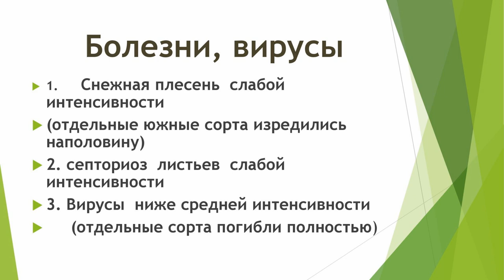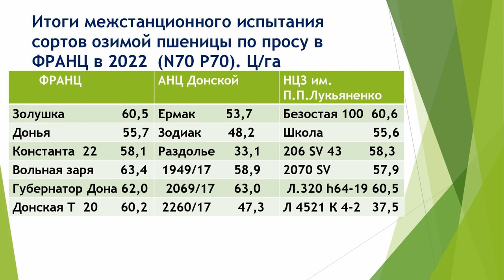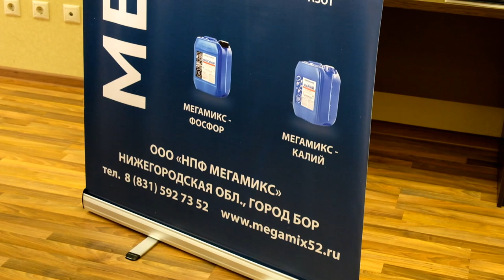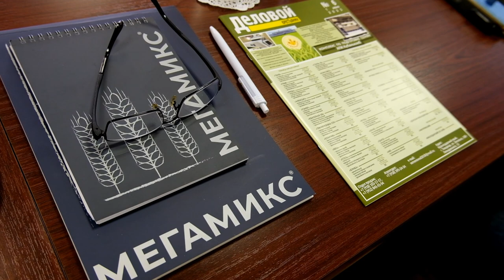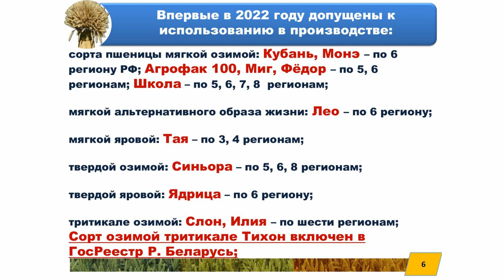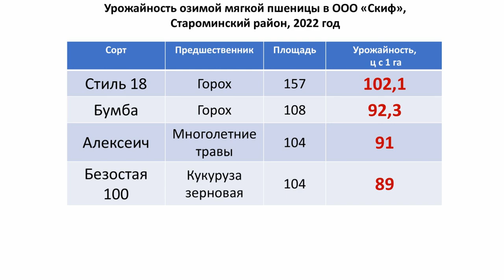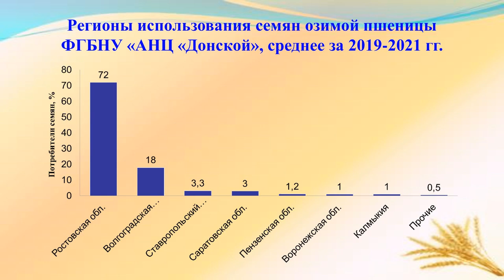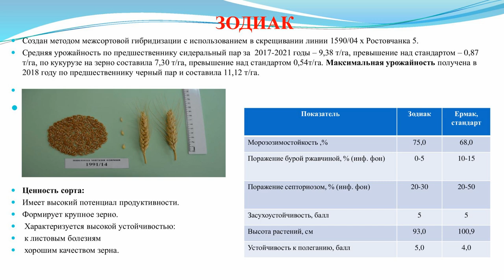Лучшие сорта озимой пшеницы по итогам жатвы-2022. Южная селекция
Какие сорта озимой пшеницы в сезоне 2021/22 показали наивысшую урожайность? Кто победил по качеству зерна? На какие новинки селекции обратить внимание? Эти вопросы Клуб агрознатоков обсудил с селекционерами и семеноводами на ежегодном круглом столе «Урожай начинается с семян». Подробнее

Генеральный партнёр
ООО "Агрокультура" эксклюзивный дистрибьютор компании НПФ "МЕГАМИКС" - производителя жидких минеральных удобрений МЕГАМИКС. Удобрения МЕГАМИКС применяются при обработке семян и проведения листовых подкормок в критические фазы развития растений. МЕГАМИКС-Семена имеет сильный полифункциональный состав, в том числе NPK на первые 2-3 недели развития культуры, благодаря чему формируется мощная корневая система как основа полноценного урожая.

Таймлайн:
00:00 Анатолий Грабовец, заведующий отделом селекции и семеноводства пшеницы и тритикале ФРАНЦ, д. с/х. н, профессор
11:50 Александр Афанасьев, главный агроном ООО «НПФ Селекционер Дона» (Тарасовский р-н, Ростовская область)
21:07 Алексей Яновский, ведущий научный сотрудник отдела селекции и семеноводства пшеницы и тритикале Национального центра зерна им. П.П.Лукьяненко, к. с/х н.
30:52 Дмитрий Марченко, и.о. замдиректора по науке Аграрного научного центра «Донской», зав. отделом селекции и семеноводства озимой пшеницы, руководитель селекционного центра, к. с/х н.